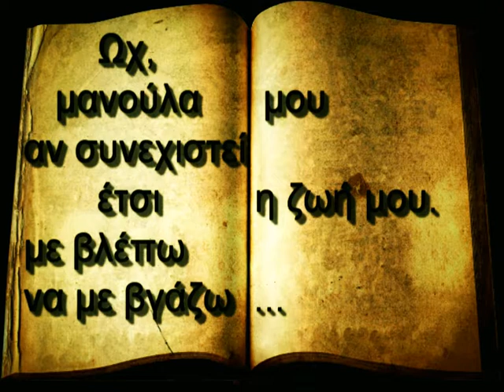TO SFYRI (STO SFYRI) BLUEBERRY'S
kainourio tragoudi tou Petrou Myria se ektelesi Blueberry's
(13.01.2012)